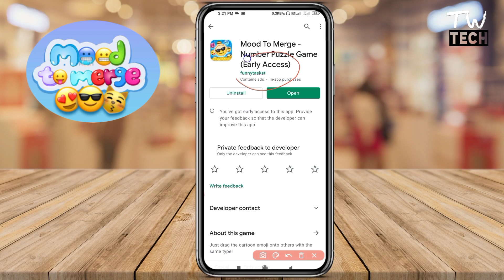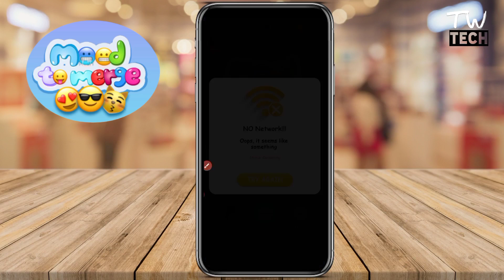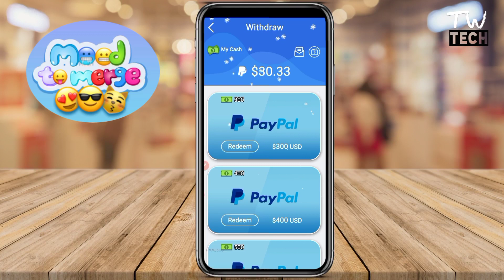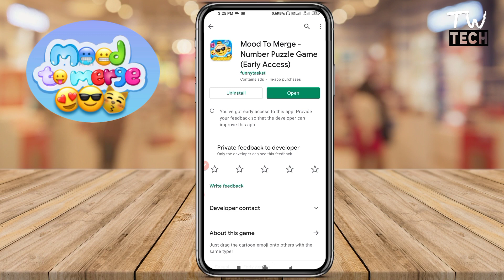MOOD TO MERGE app Payment Proof || Mood To Merge App Paypal and iphone 12 Proof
Thanks